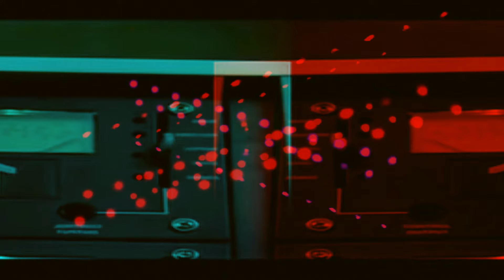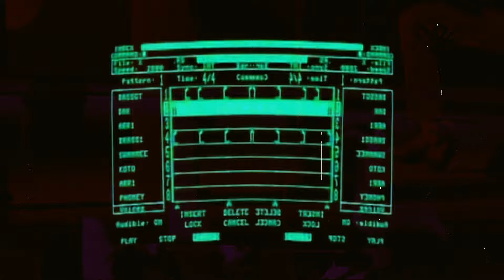Pixeldada Remix: Yazoo - Situation [Axel F is Dancing RmX]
based on the original Video

Pixeldada is Dada on Screen. Turn up the sound! Enjoy hand made exquisite  live visual recordings and music A/V remixes. Everything is recorded live and improvised. Impossible to reproduce. Unique.

LYRICS

Yazoo - Situation

[Verse 1]
Blue eyed dressed for every situation
Moving through the doorway of a nation
Pick me up and shake the doubt
Baby, I can't do without

[Chorus]
Don't mess around
You bring me down
How you get about
Don't make a sound
Just move out

[Verse 2]
I remember only for an hour
Move right through me
Can you feel the power
I don't know what's going on
It scares me
But it won't be long

[Chorus]
Don't mess around
Just move out
[Refrain]
Move out, move out, move out

[Verse 3]
Now he's in control
He is my lover
Nations stand against him
He's your brother
Been a long time
Been a long time now
I'll get to you somehow

[Chorus]
Move out
Don't mess around
Move out
Move out
Just move out

[Chorus]
Move out
Don't mess around
Move out
Move out
Just move out
[Refrain]

[Chorus]
Move out
Don't mess around
Move out
Move out
Just move out

[Chorus]
Move out
Don't mess around
Move out
Move out
Just move out
[Chorus]
Move out
Don't mess around
Move out
Move out
Just move out